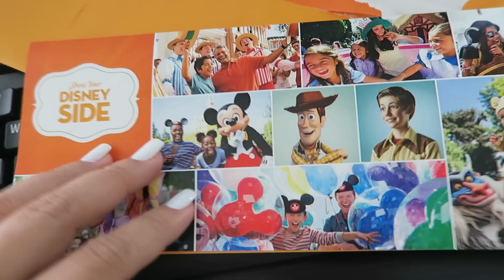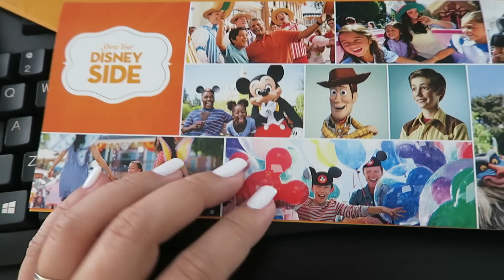GROCERY SHOPPING FAIL! - August 3, 2015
Other places to find me:
Periscope: melbeezeetv

Ariel's Instagram: ariel_sanantonio
AJ's Instagram: _duckymomo
Vanessa's Instagram: vanessamaeofficial